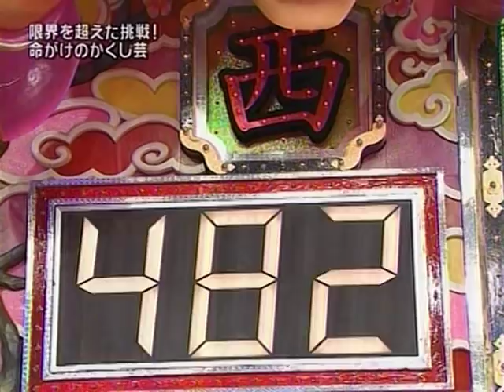新春かくし芸大会 第44回、2007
follow me @KagimotoYy